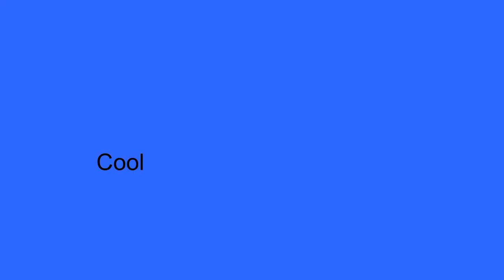Random wave levels (Featuring G502)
Some levels I was playing.
most of them are by hassium, just ask for the id in the comment and ill give it to you.
Also i have a g502 hero now